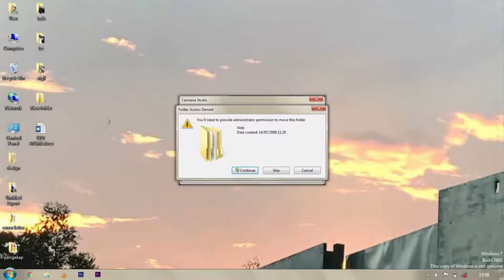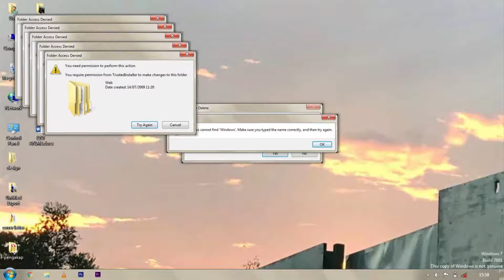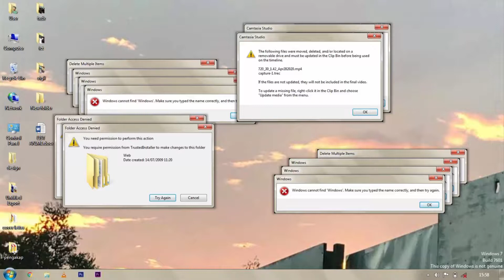[COMEBACK] Windows 7 Crazy Error (with Raga's Sound) Vol. 16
Who miss my Windows Crazy Error?!
I miss too.